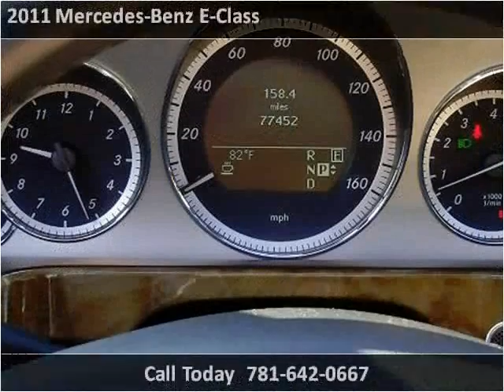2011 Mercedes-Benz E-Class Used Cars Waltham MA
This 2011 Mercedes-Benz E-Class is available from European Auto Solutions.